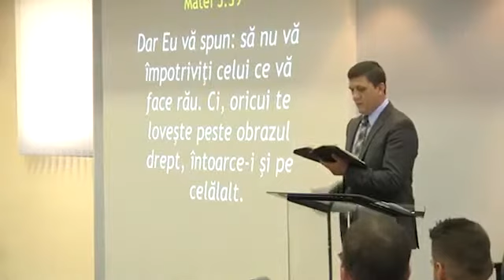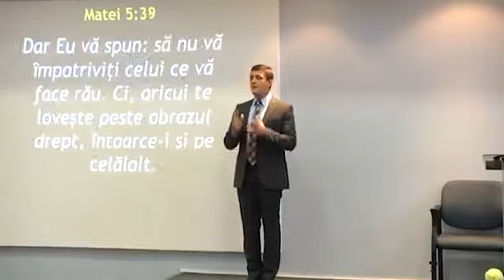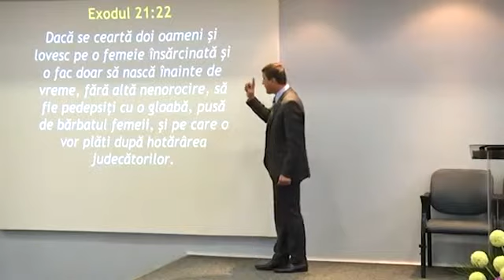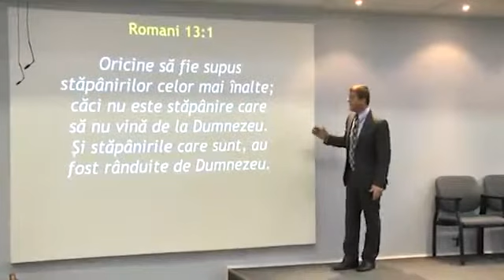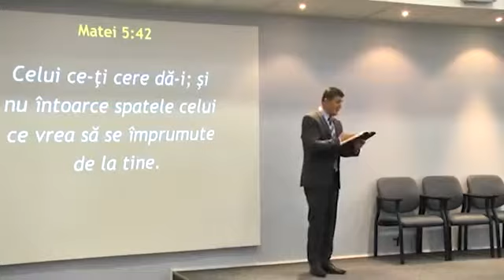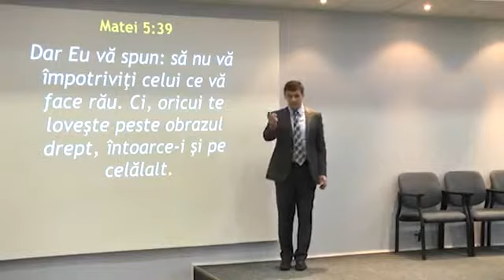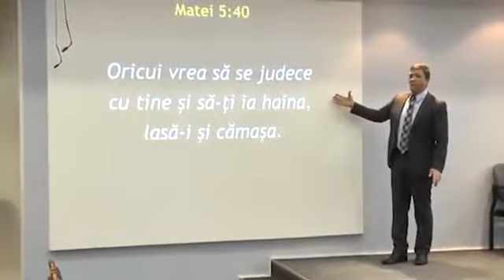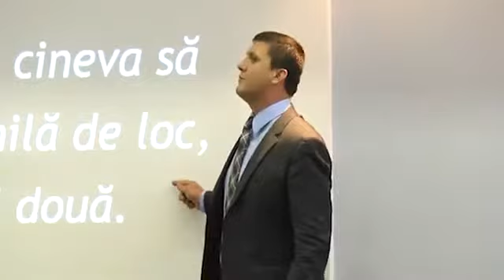Nelu Brie - Întoarce și obrazul celălalt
Poruncile Domnului Isus: Lectia_11.